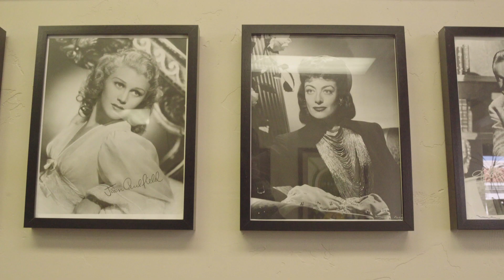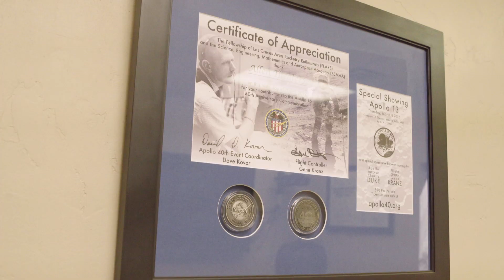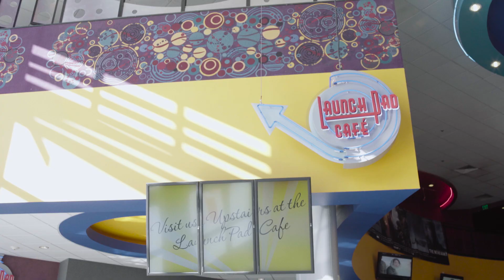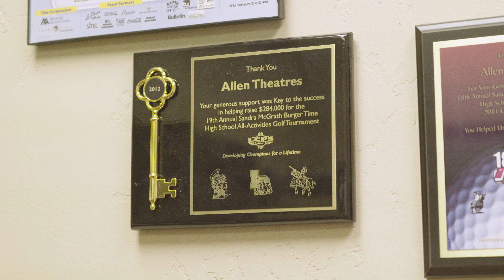2016 Starry Night Stars of Town and Gown Larry and Diane Allen